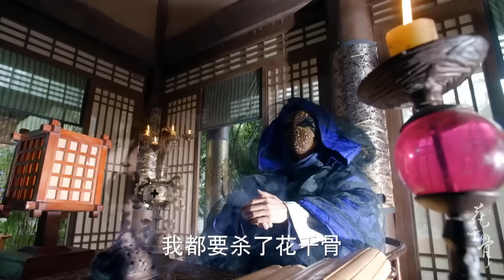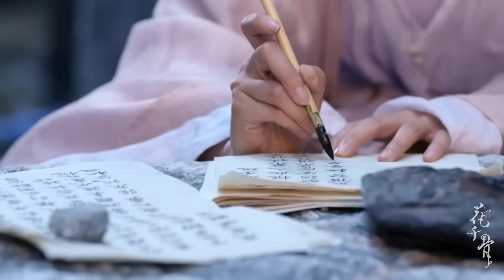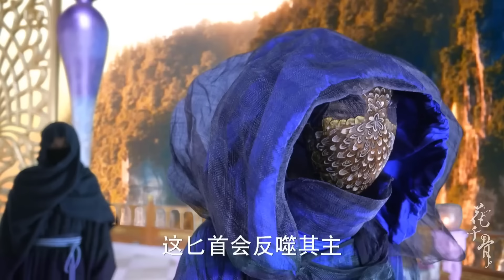និស្ស័យស្នេហ៍ដាវទេព ភាគទី 27 | រឿងចិន | រឿងភាគចិន | រឿងភាគចិននិយាយខ្មែរ | Full HD 1080p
សាច់រឿង៖
វាប្រាប់រឿងរបស់ Hua Qian Gu ។ នៅ​ថ្ងៃ​កើត ផ្កា​ស្រពោន ហើយ​មេឃ​ប្រែ​ជា​ងងឹត ខណៈ​ម្ដាយ​នាង​ឆ្លង​កាត់​ពេល​សម្រាល​កូន។ ឪពុករបស់នាងបានទទួលមរណភាពនៅពេលនាងមានអាយុ ១៦ ឆ្នាំ។ មុនពេលគាត់ស្លាប់ គាត់បានណែនាំនាងឱ្យរៀនជំនាញខ្លះៗ ដើម្បីជួយនាងឱ្យរស់រានមានជីវិត ព្រោះថានាងមានសមត្ថភាពចម្លែកក្នុងការទាក់ទាញអារក្ស និងសត្វក្នុងលោកផ្សេងៗតាមរយៈក្លិនក្រអូបរបស់នាង។

នាងធ្វើតាមដំបូន្មានរបស់ឪពុកនាង ហើយធ្វើដំណើរទៅកាន់ភ្នំ Shu ជាកន្លែងដែលគេនិយាយថាមានមនុស្សដែលមានជំនាញក្នុងការដោះស្រាយជាមួយបិសាច និងសត្វផ្សេងៗ។ ទោះជាយ៉ាងណាក៏ដោយ នៅពេលទៅដល់ភ្នំ Shu ការធ្វើដំណើររបស់នាងត្រូវជាប់គាំង នៅពេលដែលនាងបានឃើញការស្លាប់របស់មេដឹកនាំនិកាយ។ ដូច្នេះ Qian Gu ឆ្ពោះទៅកាន់និកាយ Chiang Lu ដើម្បីស្វែងរកជំនួយ។ នៅទីនោះ នាងបានជួប Bai Zi Hua ដែលជាបុរសស្លូតបូត តែចិត្តត្រជាក់បំផុត ដែលបានក្លាយជាគ្រូ អ្នកណែនាំ និងជាគូស្នេហ៍របស់នាង។ នាងក៏ទទួលបានចំណាប់អារម្មណ៍ស្នេហាផ្សេងទៀតផងដែរ៖ Dong Fang Yu Qing ដែលយកចិត្តទុកដាក់ចំពោះសុវត្ថិភាពរបស់ Qian Gu និង Sha Qian Mo ដែលជាអ្នកដឹកនាំអាណាចក្របិសាច។

និស្ស័យស្នេហ៍ដាវទេព, ភាគទី 27, រឿងចិន, រឿងចិននិយាយខ្មែរ, រឿងចិននិយាយខ្មែរ2023, រឿងចិនបុរាណ, រឿងចិន 2023, រឿងចិន ctv8,